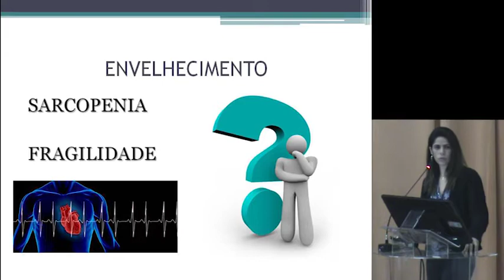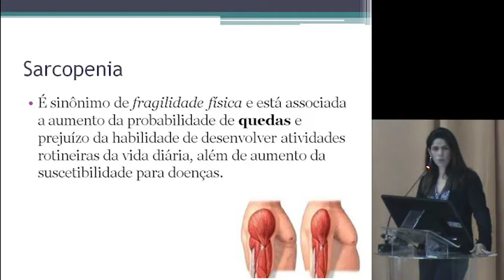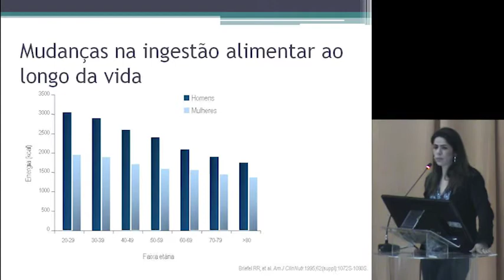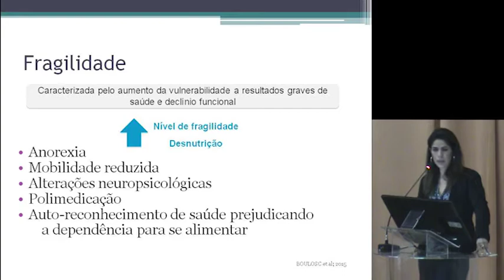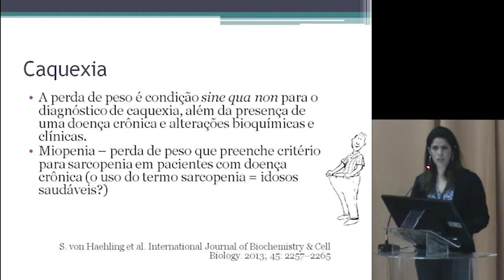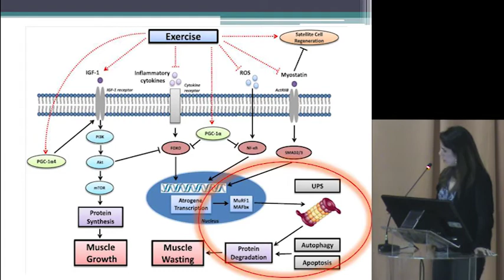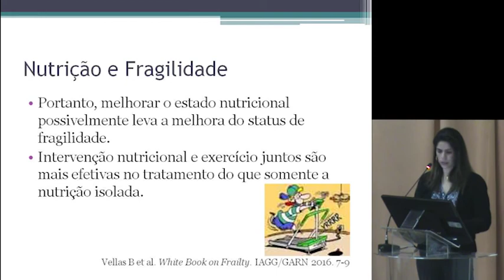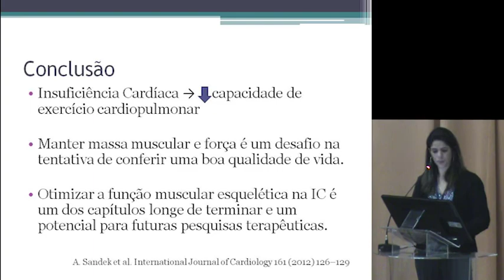IXSANC - Sindrome da Fragilidade, Sarcopenia e envelhecimento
Curso: IX Simpósio Anual Nutrição Clinica

Tema: Nutrição em Cardiologia Dieta, Terapia Nutricional e Nutracêuticos

Palestrante: Patricia Amante de Oliveira ( Nurologia - IDPC )